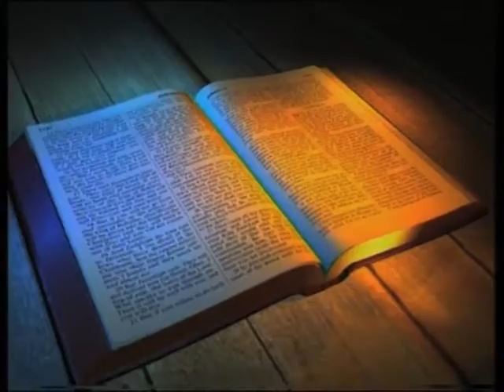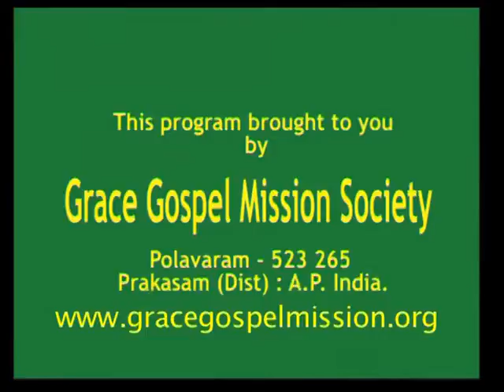Happiness | Rev.Dr. A.John Prabhakar | Krupa Suvartha | SubhavaarthA